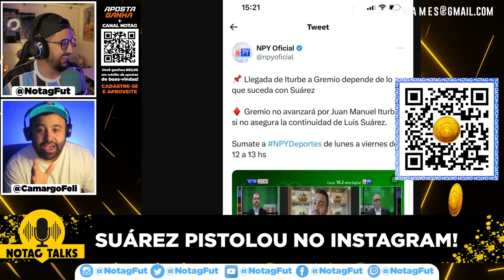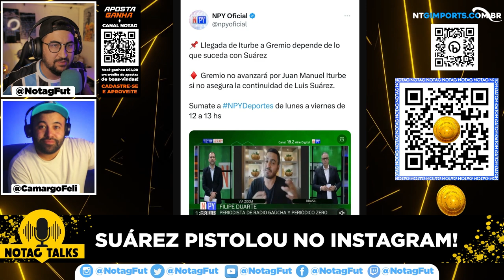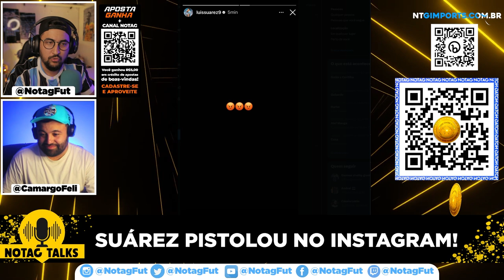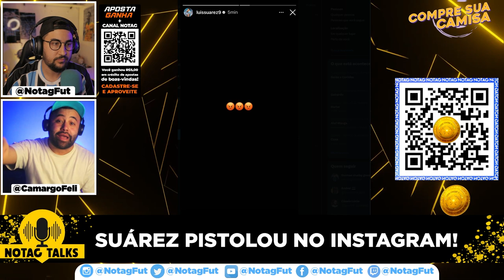🚨 ATENÇÃO! SUÁREZ FICOU BRAVO POR CAUSA DISSO! NÃO É PROBLEMA COM GRÊMIO!